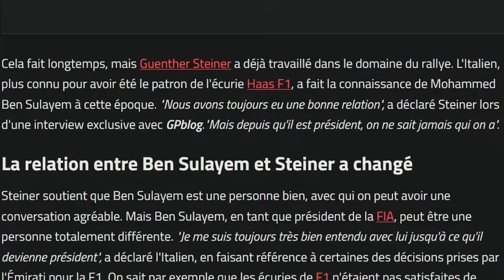Steiner dézingue Ben Sulayem